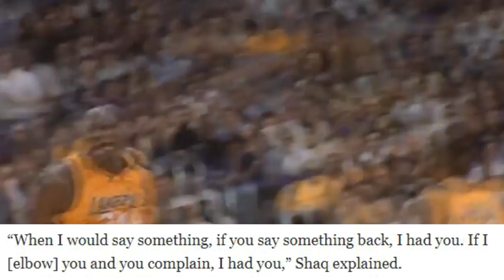The One Player that Shaq COULDN'T INTIMIDATE!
Topic Tackle- This HOF Big Man Wasn't Afraid of Shaq